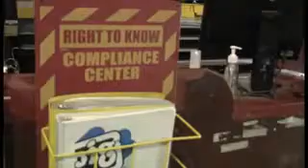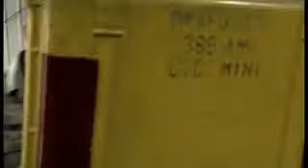The Quality Assurance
The importance of quality assurance and standards in completing work, reducing accidents in the work environment, and preserving the safety of people and equipment, whether military or civilian.